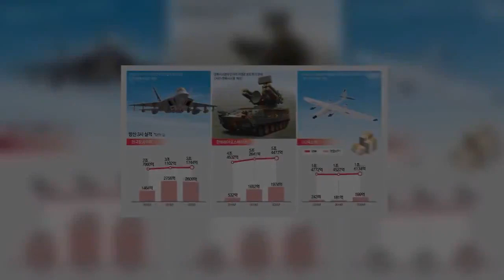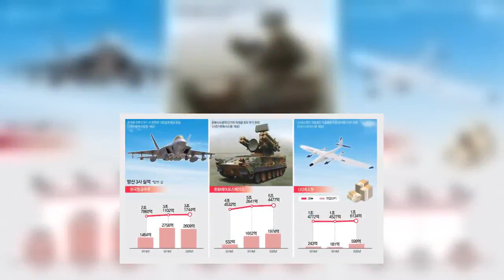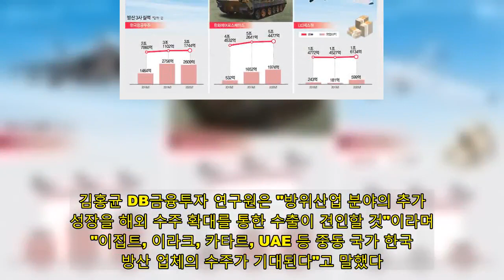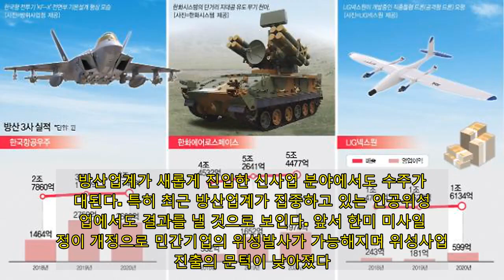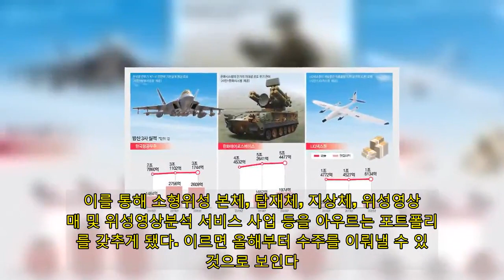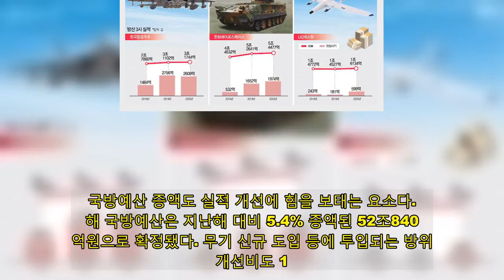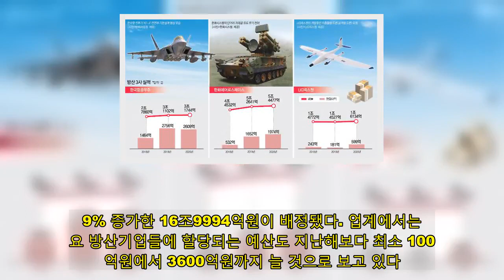방산업계, 올해도 해외수주·신규사업으로 웃는다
방산업계가 지난해 신종 코로나바이러스 감염증(코로나19) 여파 속에서도 견조한 실적을 낸 것으로 전망된다. 올해도 코로나19로 밀린 수출 재개와 신사업 본격화를 발판으로 실적 개선을 이어갈 것이라는 기대가 나온다.  25일 금융정보업체 에프앤가이드에 따르면 지난해 주요 방산 5개 업체(한화에어로스페이스·LIG넥스원·한국항공우주(KAI)·현대로템·한화시스템)는 2019년보다 소폭 하락하거나 비슷한 수준의 실적을 거둘 것으로 보인다. 코로나19 상황에서도 실적 방어에 성공했다는 평가를 받지만, 해외 신규 수주 등이 밀리며 당초 계획보다는 부진한 성적을 냈다. 국제 주요방산 전시회 등이 코로나19로 연기되며 수주에도 차질이 생긴 탓이다.  방산업계는 올해는 밀렸던 해외 수주를 따내며 실적을 개선하겠다는 각오다. 실제 지난해 연말부터 이같은 움직임이 보이고 있다. LIG넥스원은 지난해 12월 한 달 동안 3700억원 규모의 일감을 수주했다. 지난해 총 수주액의 4분의1가량 수준이다.  수주를 위한 총력전도 한창이다. 한화디펜스는 지난달 미래형 궤도장갑차 레드백 시제품 3호기를 시험평가를 위해 호주로 보냈다. 레드백은 지난해 이 사업의 최종 2개 후보 장비 중 하나로 선정됐으며 시험평가용 시제품 3대를 호주군에 납품하는 계약을 맺은 바 있다. 시제품은 오는 2월부터 올 하반기까지 평가받는다. KAI도 전술입문용 훈련기 T-50 8대를 미군에 임대하는 사업에 집중하고 있는 것으로 알려졌다. 현대로템도 폴란드 및 노르웨이 등에서 차세대 전차 사업 수주를 따내기 위해 노력하고 있다.  김홍균 DB금융투자 연구원은 "방위산업 분야의 추가 성장을 해외 수주 확대를 통한 수출이 견인할 것"이라며 "이집트, 이라크, 카타르, UAE 등 중동 국가 한국 방산 업체의 수주가 기대된다"고 말했다.  방산업계가 새롭게 진입한 신사업 분야에서도 수주가 기대된다. 특히 최근 방산업계가 집중하고 있는 인공위성 사업에서도 결과를 낼 것으로 보인다. 앞서 한미 미사일 협정이 개정으로 민간기업의 위성발사가 가능해지며 위성사업 진출의 문턱이 낮아졌다. 민간 사업에 진입할 수 있어 방산업계는 인공위성 사업을 신성장동력으로 삼고 있다.  한화에어로스페이스는 최근 국내 우주위성 전문기업 쎄트렉아이를 인수했다. 이를 통해 소형위성 본체, 탑재체, 지상체, 위성영상판매 및 위성영상분석 서비스 사업 등을 아우르는 포트폴리오를 갖추게 됐다. 이르면 올해부터 수주를 이뤄낼 수 있을 것으로 보인다. 앞서 지난해 6월 한화시스템도 영국의 위성 안테나 기술 벤처기업 페이저솔루션을 인수해 한화페이저를 설립했다.  LIG넥스원은 고성능영상레이다(SAR), 인공위성 지상통신 단말기 사업을 진행 중이다. 올해 총 사업비 5000억원 규모의 초도 양산 수주도 예상된다. KAI도 지난해 8월 중대형위성 6기를 동시 조립할 수 있는 국내 최대 규모의 위성시험장도 완공하는 등 새 먹거리 발굴에 나섰다.  국방예산 증액도 실적 개선에 힘을 보태는 요소다. 올해 국방예산은 지난해 대비 5.4% 증액된 52조8401억원으로 확정됐다. 무기 신규 도입 등에 투입되는 방위력 개선비도 1.9% 증가한 16조9994억원이 배정됐다. 업계에서는 주요 방산기업들에 할당되는 예산도 지난해보다 최소 1000억원에서 3600억원까지 늘 것으로 보고 있다.  업계 관계자는 "지난해보다 올해 신성장 본격화 등으로 실적 개선을 기대하고 있다"고 말했다.  [그래픽=아주경제]